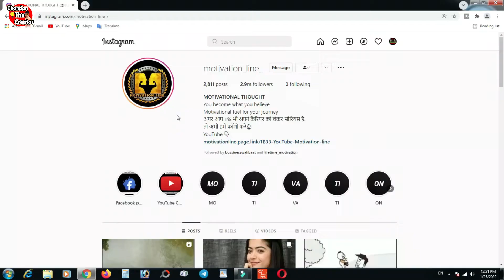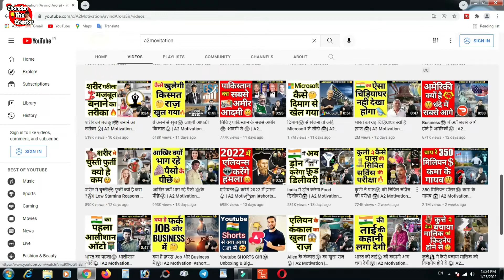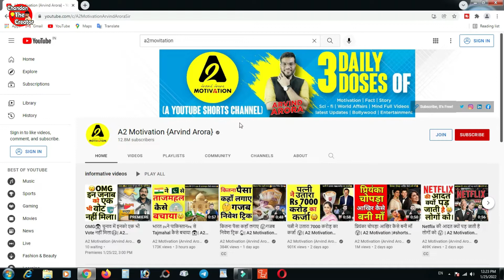4 Ideas for earn money online in 2022 | ghar baithe paise kaise kamaye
4 Ideas for earn money online in 2022 | ghar baithe paise kaise kamaye | earn money online in 2022
Chandan The Creator
About The Video- is video me 4 aaisa idea bataya hu jispe ghar baithe mobile phone se bina paisa lagaye paisa kamaya ja shkta hai.
Quries Solved:- 4 Ideas for earn money online in 2022 new ways
chandan the creator
4 Ideas for earn money online in 2022
ghar baithe online paise kaise kamaye 2022 new idea in hindi
Thankyou Sooo Much Apna Pyar Aashirwad Banaye Rakhiye.